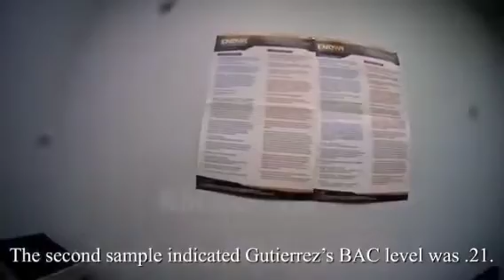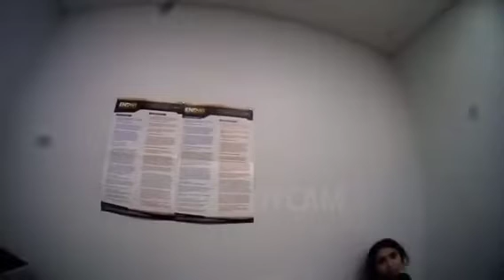Segon Mawy Grrive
Armed Felon Caught By Surprise At Car Wash By Undercover Officers

NM Bodycam

5.9KLikes

260,003Views

Mar 222024

One of the officers reports On November 2, 2023, at approximately 8:00 p.m., I, New Mexico State Police (NMSP) Crime Suppression Unit (CSU) Elizardo Romero (Albuquerque) was on duty, in my official capacity. I was in my assigned New Mexico State Police unit. A black in color Hyundai Santa Fe bearing a Texas Registration which returned to a different vehicle. 2nd DA Investigators had obtained a Cell Phone Ping Search Warrant for Joshua’s cell phone and at the time of this incident pings were consistently pinging at the above address. The vehicle was located in the same area of phone pings for a fugitive from justice identified as Joshua Candelaria who had multiple warrants for armed robbery. The vehicle was parked at 9507 Candelaria Rd NE, Albuquerque, NM 87112, at the splash n dash car wash. While the vehicle was occupied a high-risk felony stop was conducted. During the high risk felony stop a unknown female who was in the driver seat placed the vehicle into reverse attempting to a drive away. the female then placed drive and struck a marked police unit. The female then exited the vehicle, and ran away. While the high risk felony stop was being conducted Joshua was seen in the front passenger seat and he jumped over the center console and occupied the driver seat taking control of the vehicle had having the vehicle in drive. While in the driver seat he kept reaching around his waste band and the back seat area while continuously disobey multiple commands. While this Joshua was sitting in the driver seat I could see that there was no persons in the rear passenger side seat. I also noticed that all windows were up on the vehicle. To create a communication port as well as a distractionanary technique I shot the backseat rear window with a less lethal shot gun. Joshua began to obey commands and finally gave up by surrendering peacefully. Once taken into custody the VIN number for the vehicle was ran through NCIC and showed to be stolen out of Albuquerque Police Department. While a search of the vehicle was being conducted a firearm was located where Joshua was seen reaching and had immediate control of. The firearm was a Taurus 9MM G3C. The firearm was ran through New Mexico State Police dispatch which showed to be stolen and firearm that was reported stolen with the vehicle. A further search of the vehicle found blue in color pills that my training and experience I could identify as fentanyl pills. Joshua was read his Miranda rights where he agreed to be questioned. Joshua stated that he was given the car by friends. Joshua stated he only knew the female that ran by “Bunny.” Joshua stated he was a convicted felon and knew he was not supposed to have firearms. Joshua stated he did think of using the firearm. Joshua stated he was a user of any drug he could get his hands on. The original female driver was never located after an extensive search of the area. The firearm and narcotics secured and photographed, it was stored in a lock box, and taken to the New Mexico State Police office where it will be placed into evidence. The vehicle was towed by Eagle towing and towed to the Eagle Towing tow yard. The registered owner contacted and informed where to retrieve there vehicle from.